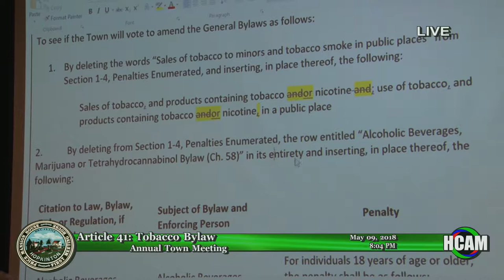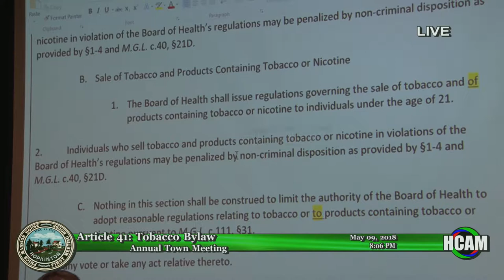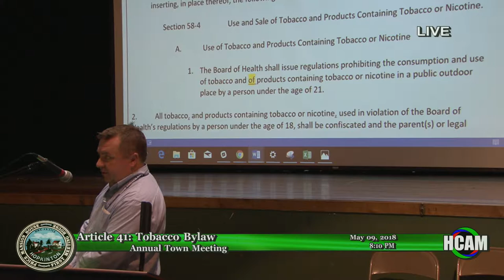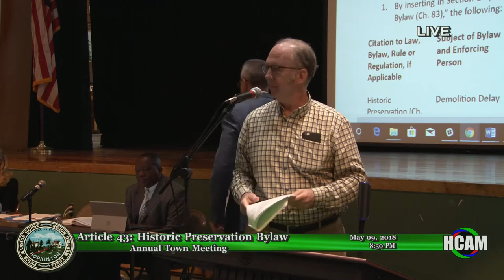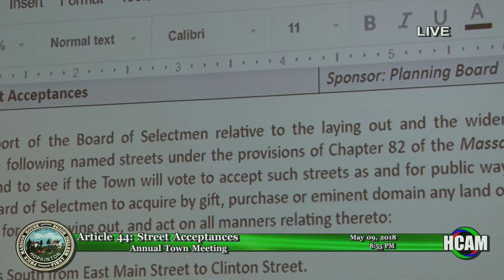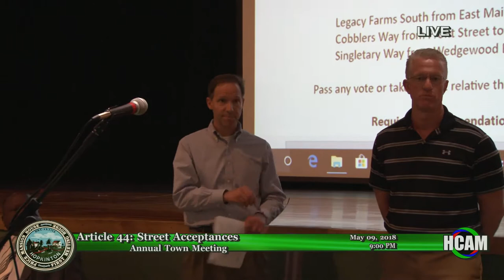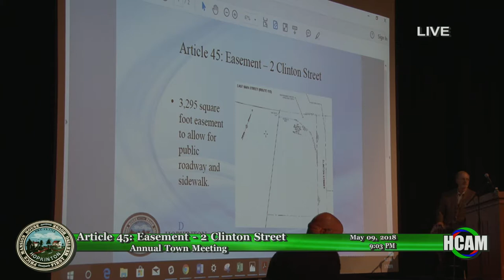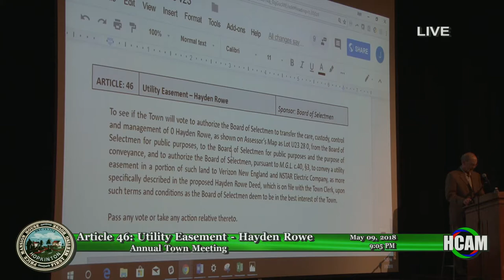2018 Annual Town Meeting: 5/9/18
May 9, 2018 at the HMS Auditorium